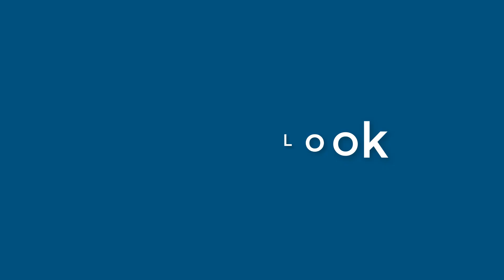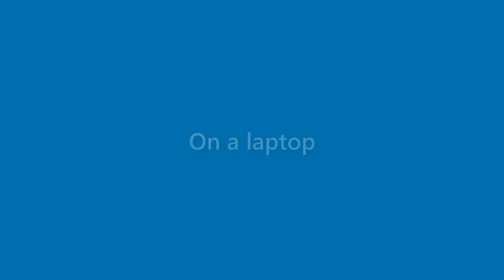Tucker Howard - appearance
Name Look - Tucker Howard - appearance. In this video we present "Tucker Howard" name look and feel in various scenarios.
This video will cover:
How does "Tucker Howard" look as a personal letterhead?
How does "Tucker Howard" look on a business card?
How does "Tucker Howard" look on a computer/laptop screen?
How does "Tucker Howard" look with different background colors?
How does "Tucker Howard" look with various fonts?